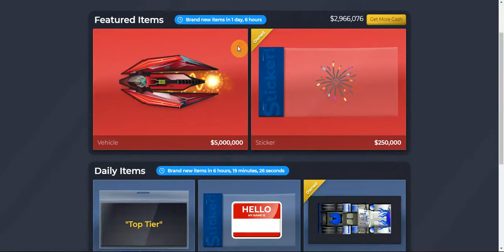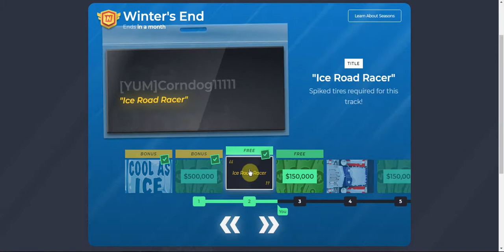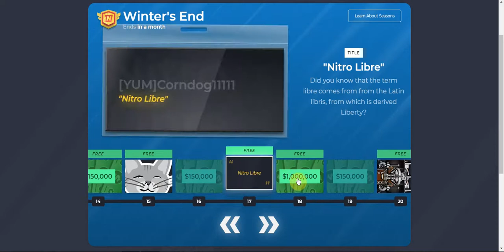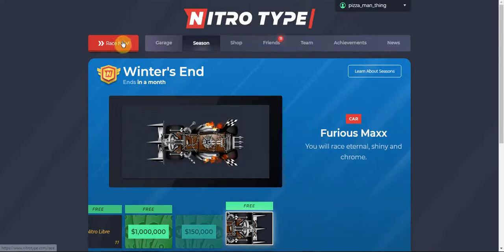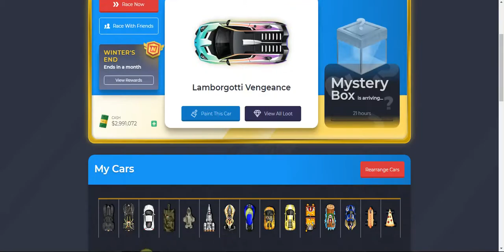The winter's end! | NitroType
Here is cookie's channel